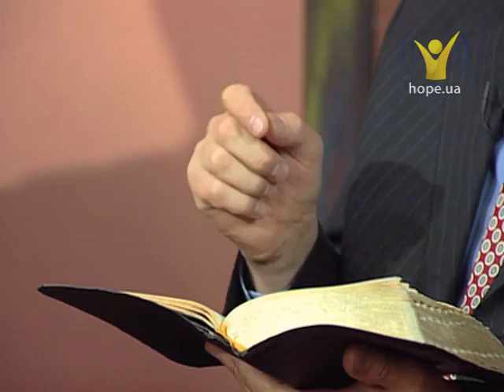Творение и грехопадение. Что значит для нас? | Познаем истину [04.02.13]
Тема: Начало

«И вражду положу между тобою и между женою, и между семенем твоим и между семенем ее; оно будет поражать тебя в голову, а ты будешь жалить его в пяту» (Быт. 3:15).

Гости: Феликс Понятовский, Анатолий Бегас, Павел Степашко